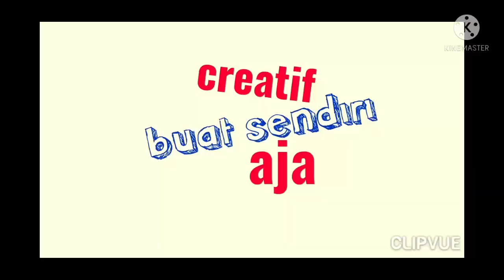axle 1/10 crawling in the hill - Rc car crawler - jeep wrangler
merangkak ke atas bukit oleh @hanitutorial